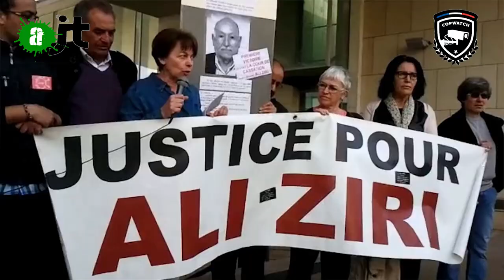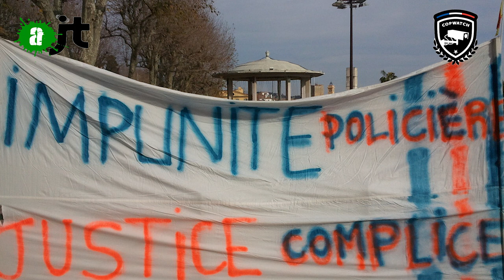Chronique policière 3 : L'impunité policière - AlterJT 7/02/15 - 13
L'impunité policière, des policiers au-dessus des lois, chronique de Gaëtan.